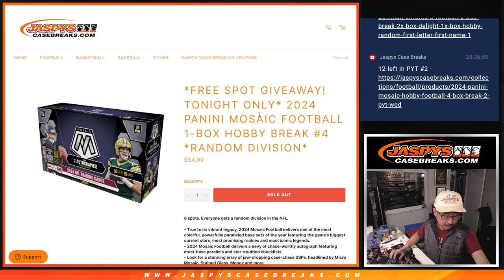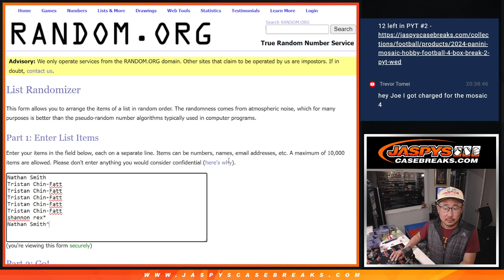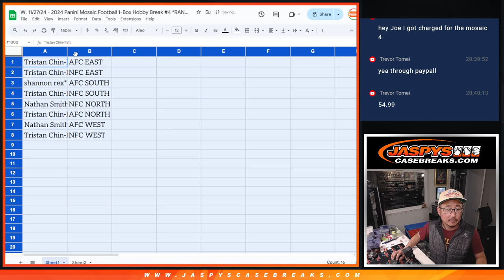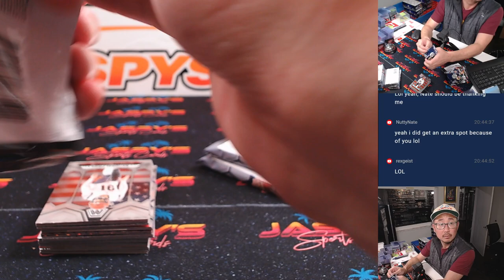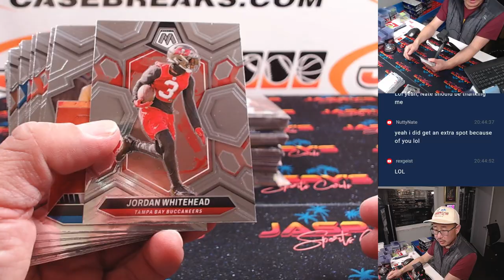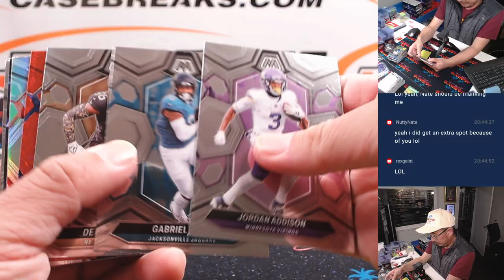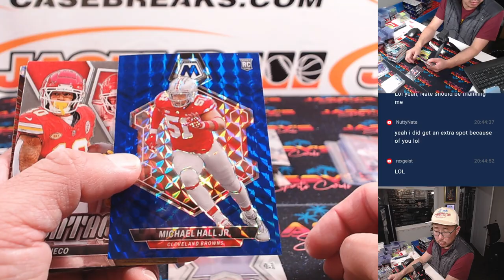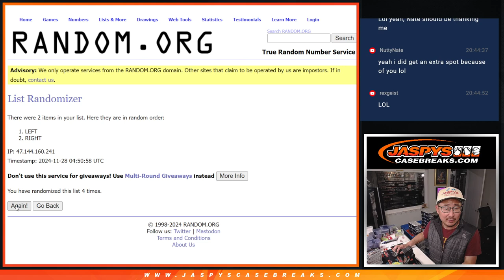W, 11/27/24 - 2024 Panini Mosaic Football 1-Box Hobby Break #4 *RANDOM DIVISION*